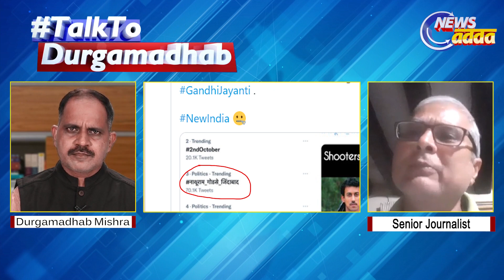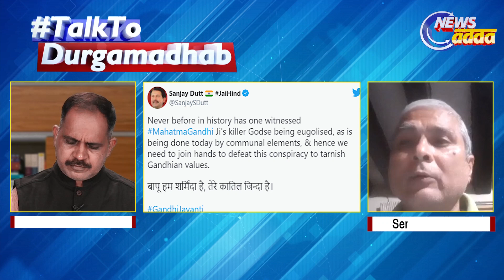Godse Trending on Gandhi Jayanti || TalkTo Durgamadhab || 02 October 2021|| NEWS_ADDA_ODISHA